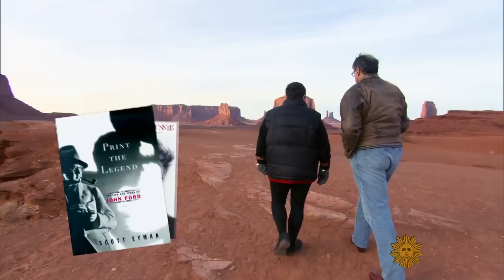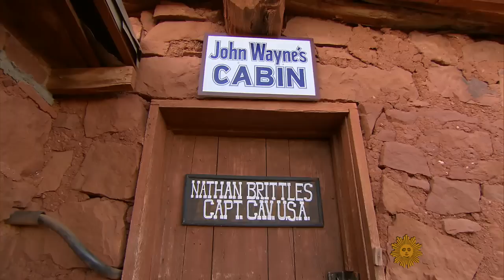Monument Valley: Mother Nature's scene-stealing movie star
Few movie locations can match the history and grandeur of Monument Valley, a natural treasure that has served as the backdrop for classic films like John Ford's "Stagecoach" and "The Searchers." Martha Teichner goes on location to one of the greatest movie sets of all time, built by Mother Nature herself!